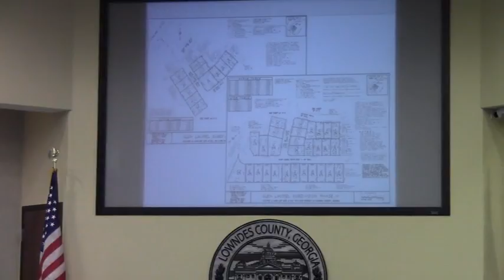6e. Adopt Resolution accepting infrastructure for Glen Laurel Phase III @ LCC Regular -2014-10-28